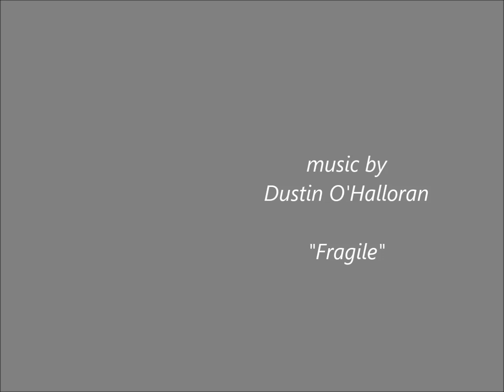How to benefit dowelling in knife making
Another tip for you I recently started using with my knife works if I find it out necessary with joining wood pieces. In this video the shape of the knife's tang in the end was round and I wanted to secure join with a wood dowel.